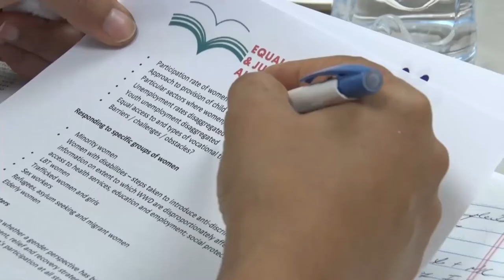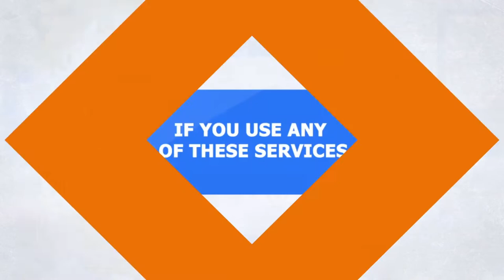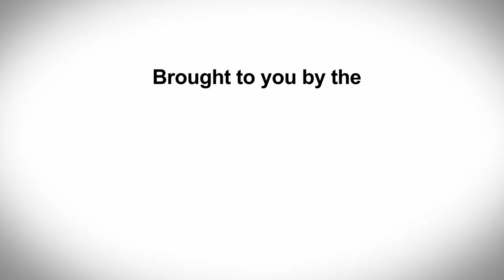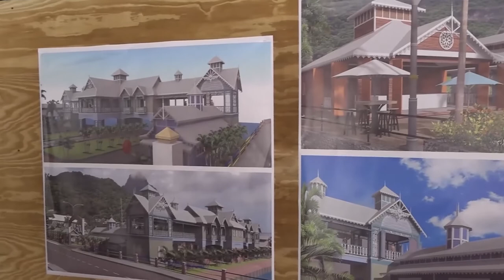NTN Nightly News (Aug. 19, 2019)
In today’s news package:
CARICOM Chairman, Hon. Allen Chastanet, discusses the importance of the Caribbean Basin Initiative; Saint Lucia drums up massive interest at Carifesta 14; and the Department of Gender Relations continues to combat discrimination and violence against women and girls.